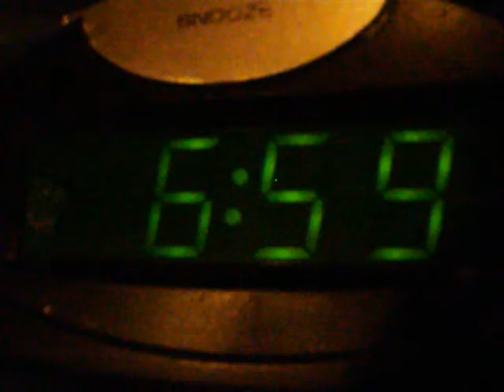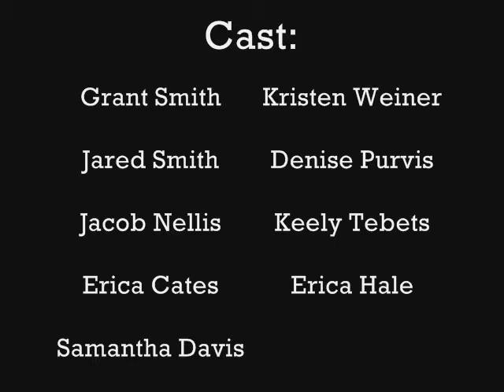Everyday (Music Video) by Grant Smith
Like if u think my brother over there's crazy haha with his little dancing bit lol, this was a long time ago lol I actually wrote this song in like 2008 haha.